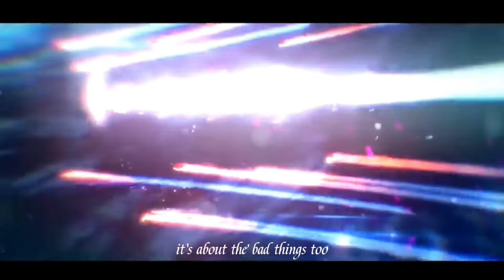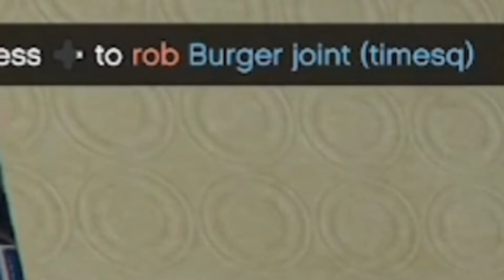I gotta make money some how//Gta rp ep.1)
SOCIAL MEDIA'S!

catch me on these because I'm not always on YouTube, but I'm on YouTube more then the others?.
                           MUSIC
intro: "that way"-lil Uzi vert

outro: "all girls are the same"-juice wrld

"it's not just about the good this it's about the bad ones too"